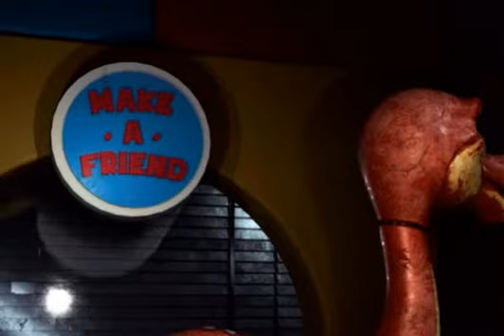Edit all terror horror games